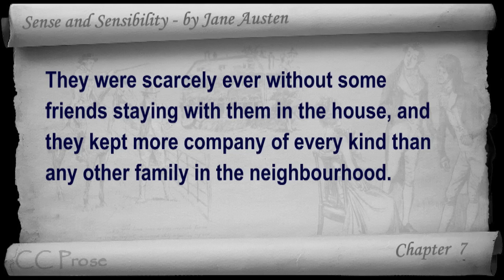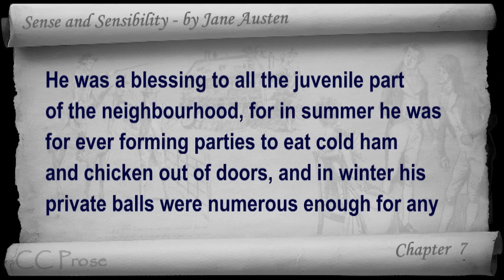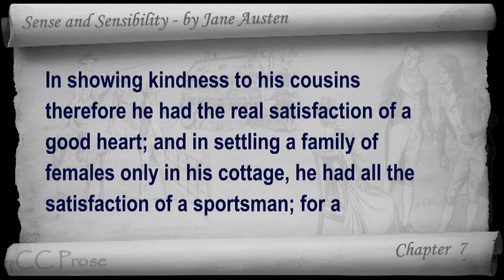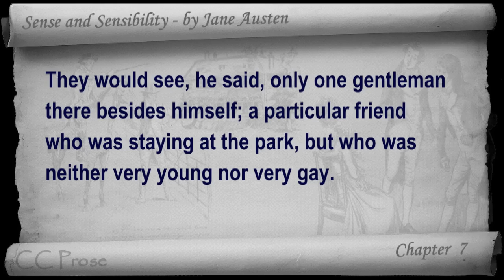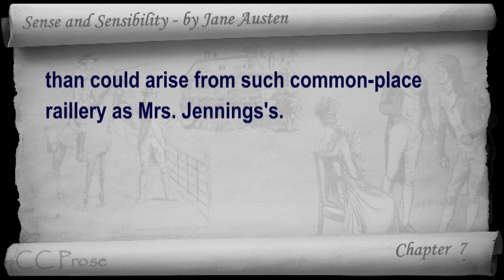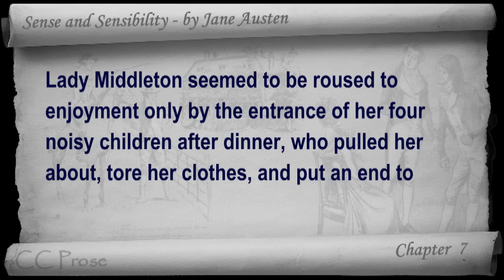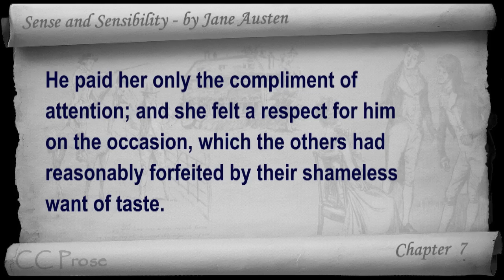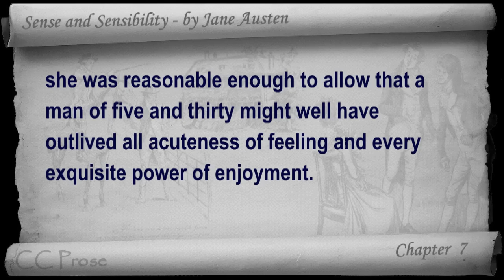Chapter 07 Sense and Sensibility by Jane Austen